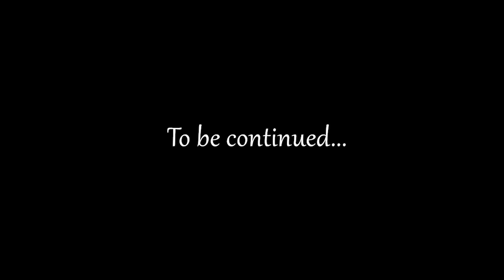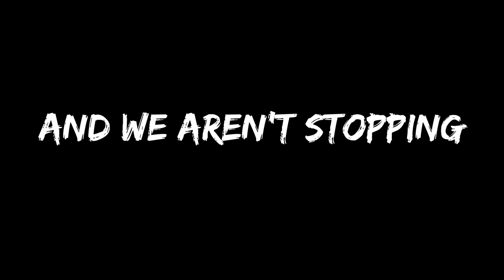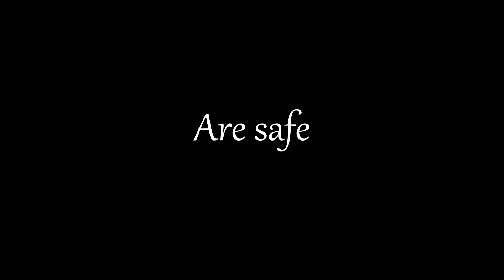Peace Keepers in a Cringy Roblox Paradox :|: Se.2 - Ep1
Welcome back gamers, and if you're new I'll brief you on our story so far...
So, Zer0, Raz, and Sloth are a secret strike team that fights off the evergrowing threat of microtransactions. They have scoured the galaxy following orders and also giving them. But betrayal is just around the corner, and during an assault on a microtransaction fleet (or so they thought), Zer0 was launched out into space. Will things ever be the same? Watch the video and find out.